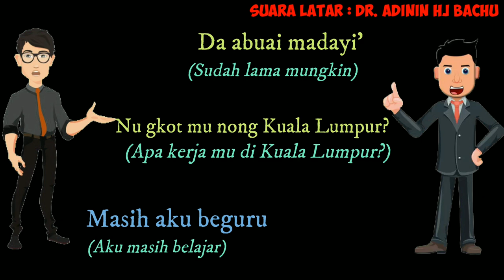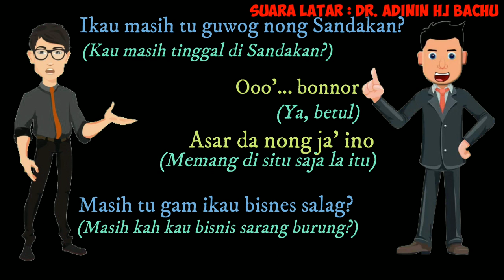Belajar Bahasa Sungai Sabah Part 1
Assalamualaikum Bosku Semuanya KhalidBoskuOfficial : Belajar Bahasa Sungai Sabah Part 1

Marilah Kita Pelihara Dan Melestarikan Bahasa Kita Khususnya Di Sabah, Agar Bahasa Peninggalan Tradisi Nenek Moyang Kita Kekal Sepanjang Zaman Dan Diguna Oleh Generasi Muda.

Semoga Video Ini Dapat Membantu Generasi Yang Akan Datang.

HakCipta Terpelihara : Dr. Adinin Hj Bachu
Hormati Hakcipta Seseorang

Timestamps:
00:00 - Video Thumbnails
00:16 - Intro Video
02:08 - Jom Belajar Bahasa Sungai
05:02 - Kamus Bahasa Sungai Ke Melayu
07:14 - Outro Video